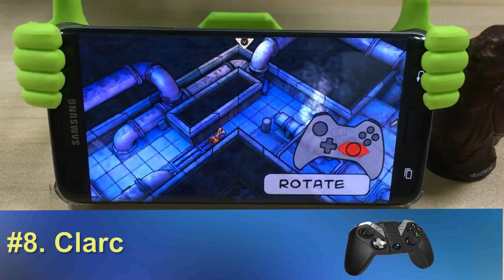Top 10 Android games with GameSir Game Controller Support | Must Play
Playing games with GameSir gamepad! GameSir G3 series, G4 series are all supported.

10 games support GameSir Controller:
1. Crazy Snowboard
2. Lego Star Wars: The Force Awakens
3.  Sword Of Xolan
4.  Gunslugs2
5.  NBA 2K16
6.  Goat Simulator: Waste of Space
7.  Spider Man Unlimited
8.  Clarc
9. Dodo Master
10. Chicken Invaders 4
GameSir Aliexpress Store